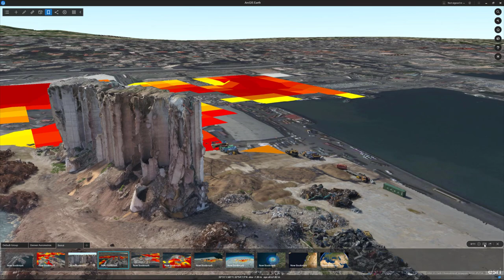Beirut Port Drone Data Capture in ArcGIS Earth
An experiment with simple OBJ drone data mesh output that was brought into ArcGIS Earth and overlaid with publicly shared layers in ArcGIS Online.  Video captured using Earth's bookmarks play mode and Camtasia.

Miguel Bandera / Cachopo studio (Spain)
Emmanuel Durand / Amann Engineering (Switzerland)

Additional data:

* ARIA-SG Damage Proxy Map (Copernicus Sentinel-1) on 8/5/2020 for the Explosion in Lebanon 2020